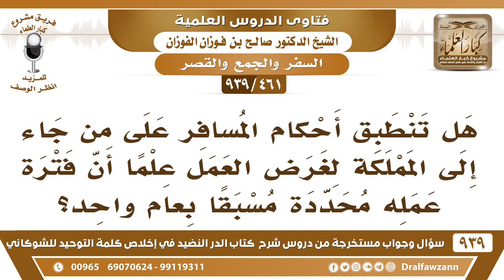[461 -939] هل تنطبق أحكام المسافر على من جاء إلى المملكة لغرض العمل؟ - الشيخ صالح الفوزان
-[461 -939] السؤال: هل تنطبق أحكام المسافر على من جاء إلى المملكة لغرض العمل علما أن فترة عمله محددة مسبقاً بعام واحد؟
الجواب: هذا ليس مسافرًا، مسافر في الطريق ذهابًا وإيابًا، أما وقت بقائه في المملكة للعمل سنة أو أكثر هذا مقيم وليس مسافرًا؛ يتم الصلاة ويصوم رمضان ويأخذ أحكام المقيمين.
للاشتراك في قناة الشيخ صالح الفوزان

للاستفسار والإقتراحات والدعم
رئيس الفريق
لمشروع كبار العلماء